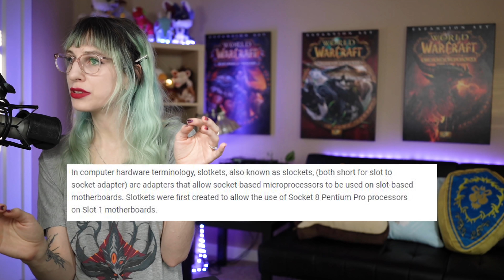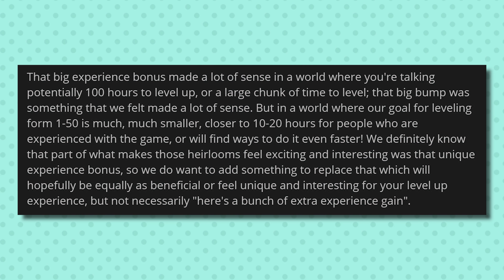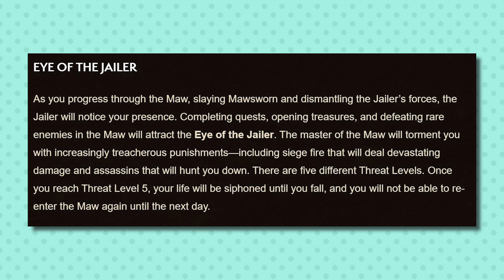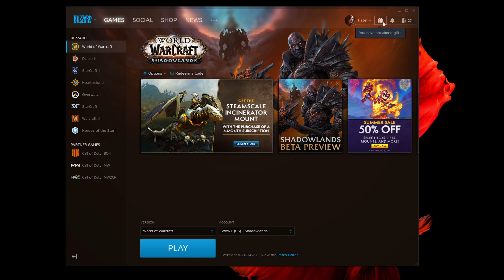Exp Removed from Heirlooms and Beta Begins- Saturday WoW News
The MOST Shadowlands news. This week was wild. Recapping major points and highlights from the Shadowlands developer stream and interview this week talking about endgame Shadowlands systems, Pathfinder, heirloom exp and more. This show includes discussion of the WoW news of the week and answering questions. If you have any questions that you'd like answered on a vlog, include the word 'question' and leave them as comments!

Timestamps
0:00 - intro and changing things around
0:24 - Shadowlands News Overload
1:00 - Shadowlands Beta Begins Soon
2:20 - Shadowlands Release Window
3:42 - Auto Battley Mission Table
4:34 - Covenant Minigames
5:32 - Anima Directing
6:21 - Soulbinds
7:53 - Crafted Legendary Recap
8:27 - Covenant Buildings
8:45 - Systems Overload
9:36 - Player Agency in Shadowlands Design
12:12 - No Exp on Heirlooms
15:29 - Spec Transmog Becomes Classwide
16:31 - Pathfinder in Shadowlands
17:34 - Gender on the Barber Shop
18:00 - Stygia in the Maw
19:00 - Eye of the Jailer
20:49 - New Fish! Aquarium Update
21:13 - Non WoW Games
22:03 - Stream Overlay
23:29 - Content Plan
24:04 - Cat ASMR